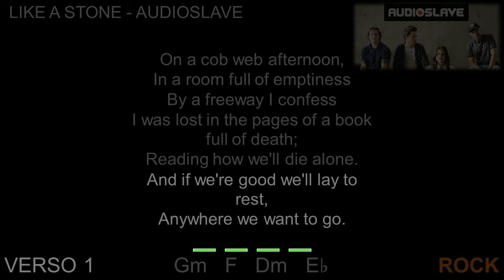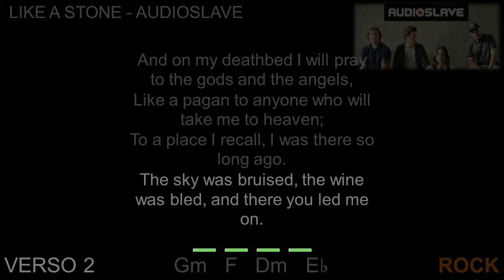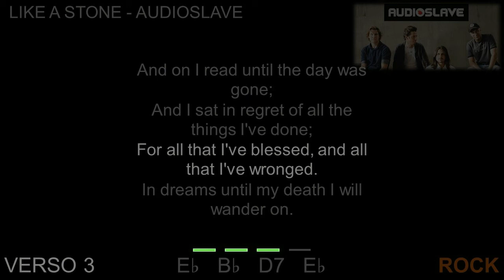Like a Stone - Audioslave - backing track (Drums-Bass)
Backing Tracks Drums-Bass